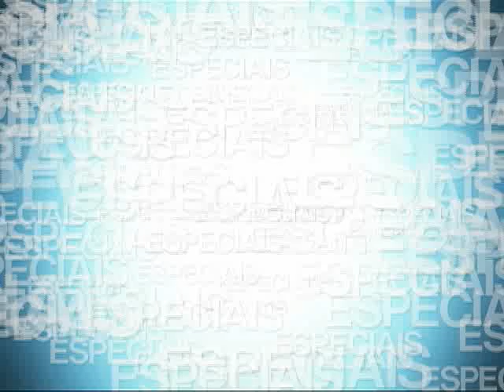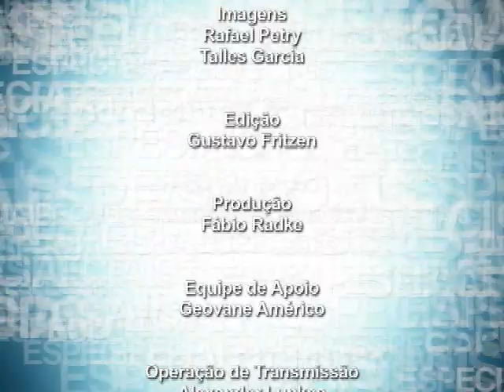TV Feevale - Especial - Perguntas que Vendem com Daniel Muller